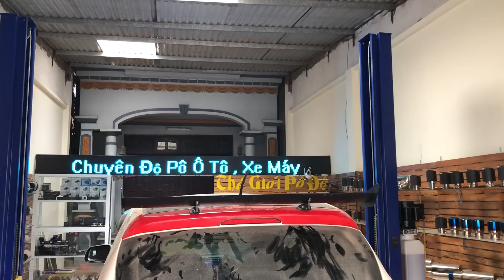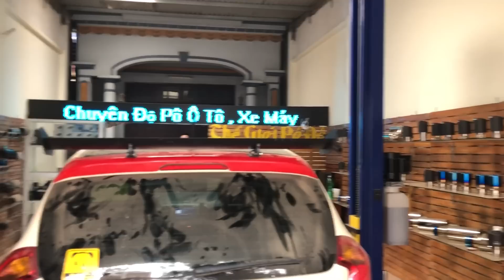KIA Morning Độ Pô Nổ On Off | Tài Pô Độ | 0947.22.1234